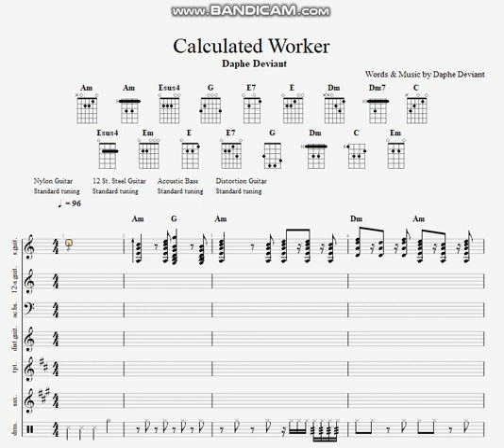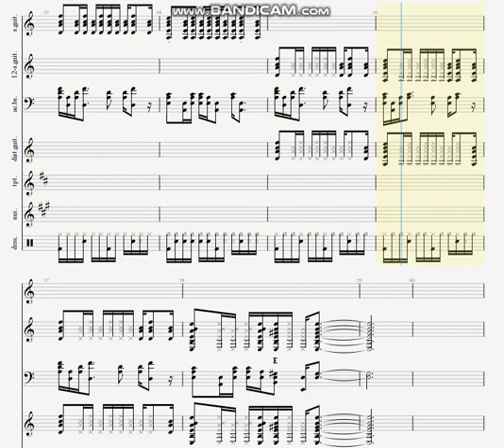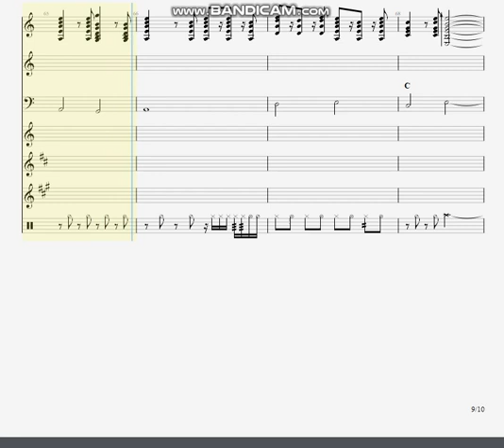Calculated Worker (2019)